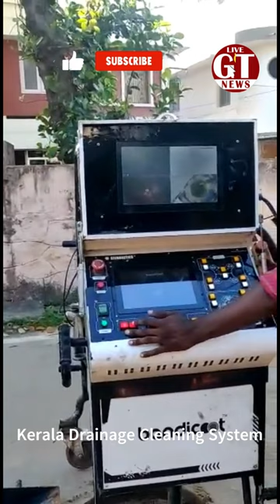Kerala Drainage System Bandicoot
మాన్యువల్ నుంచి వ్యర్ధాలని వెలికి తీసే ప్రక్రియ సులభం అయింది. మురుగు వాసనను భరిస్తూ మ్యాన్ హోల్ లోపలికి దిగి శుభ్రపరచి విధానానం నుంచి ఆధునిక పద్ధతిలో స్మార్ట్ విధానంతో ఈ పరికరం పని చేస్తుంది. బాండికూట్స్ అనే మురుగు మ్యాన్‌హోల్ క్లీనర్ రోబోట్ ను డ్రైనేజీ క్లీనింగ్ కోసం విస్తృతంగా ఉపయోగిస్తున్న ఏకైక భారతీయ రాష్ట్రం కేరళ.

drainage cleaning robot
drainage cleaning robot project
drainage cleaning machine
septic tank cleaning robot shark tank episode
drainage cleaning machine project
sewage cleaning robot
septic tank cleaning robot
drainage cleaning machine tamil
sewer cleaning robot
septic tank cleaning robot shark tank
drain cleaning robot
drainage cleaning machine in kerala
sewage cleaning robot shark tank
drainage cleaning machine in india
bandicoot robot
bandicoot
bandicoot robot working
bandicoot rat killing
bandicoot rat
bandícoot animal
bandicoot trap
bandicoot rat trap
bandicoot brand hona chahiye
bandicoot woah
bandicoot sling bag
bandicoot sound
bandicoot kerala robot
bandicoot sewage cleaning robot
kerala story
kerala story trailer
kerala story trailer telugu
kerala story full movie
kerala story movie
kerala movie
kerala lottery result
kerala
kerala story song
kerala lottery result today
kerala blasters
kerala lottery
kerala story review
kerala story full movie hindi 2023
draiiage blockage solution
drainage systern
drainage cleaner
drainage class 9
drainage systern in crícket ground
drainage
drainiage systern class 11
drainage systern in india
drainage cleaning
drainage systern narendra modi stadium
drainage patterns geography
drainage class 9 one shot
drainage cleaning powder
drainage photoshoot
drainage cleaner
drainage cleaner powder
drainage cleaner machine
drainage cleaner liquid
drainage cleaner at home
drainage cleaner pipe
drainage cleaner wire
drainage cleaner acid
drainage cleaner project
drainage cleaner man
drainage cleaner shark tank
drainage cleaner shark tank india
drainage cleaner pump
drainage cleaning
drainage cleaning powder
drainage cleaning machine
drainage cleaning at home
drainage cleaning powder tamil
drainage cleaning pump
drainage cleaning powder in telugu
drainage cleaning robot
drainage cleaning tools
drainage cleaning in tamil
drainage cleaning malayalam
drainage cleaning pipe
drainage cleaning liquid